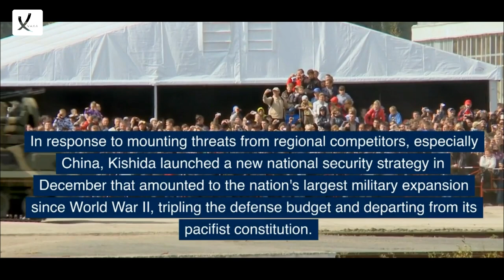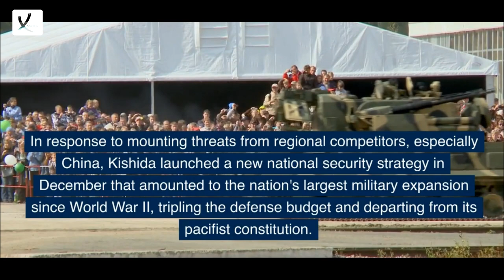Biden Meets With The Prime Minister Of Japan As He First Arrives In Japan For The G7 - VAXA Post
Biden Meets With The Prime Minister Of Japan As He First Arrives In Japan For The G7